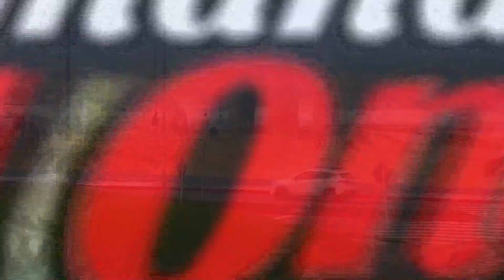LA MAÑANA DEL ONCE 09 DE FEBRERO 2021 BLOQUE 3